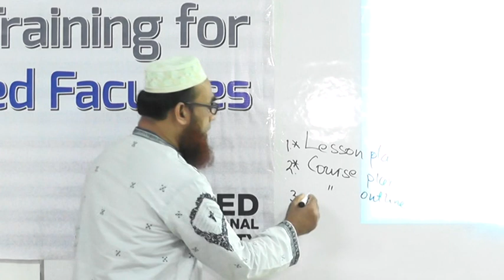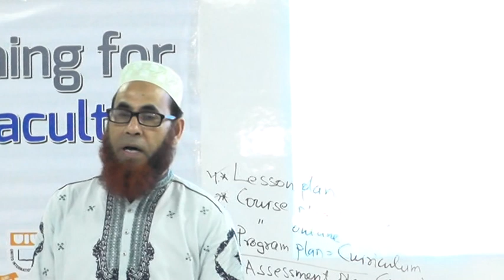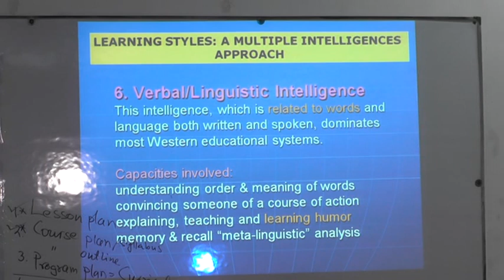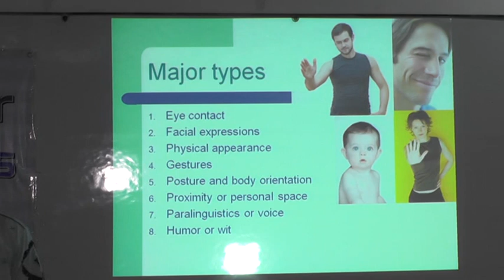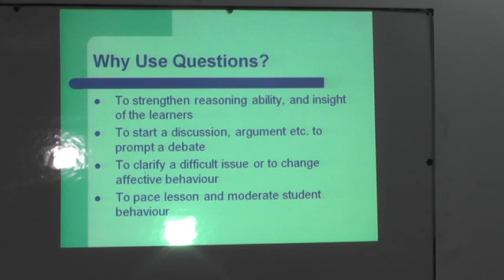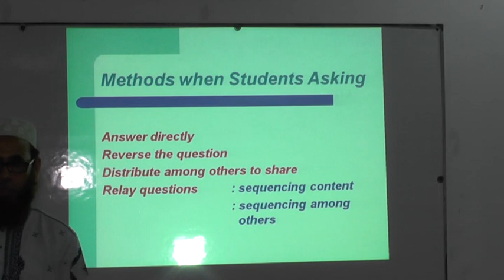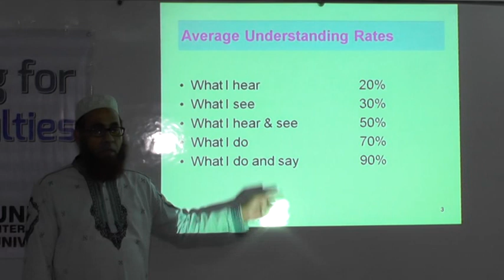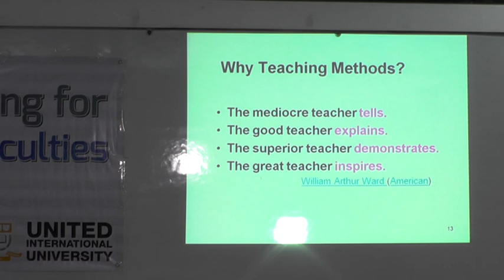Part 03: Induction Training For Newly Joined Faculties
Induction Training For Newly Joined Faculties

Resource Person(s)
1. Prof. Dr. Chowdhury Mofizur Rahman, Pro-Vice Chancellor
2. Dr. M. Mozahar Ali, Professor & Director of Graduate Training Institute, Bangladesh Agriculture University, Mymensingh.
3. Mr. Mohammad Mahboob Ali Siddiqi, Asst. Professor – Chemistry, INS
4. Mr. S.M. Asif-Ur-Rahman (SMAR), Asst. Professorr - Marketing
5. Mr. G.M. Monjur Morshed Mridha (Bappy), Programmer, CITS
6. Prof. Dr. Khawza Iftekhar Uddin Ahmed (KIUA) Professor, SoSE & Director - Institutional Quality Assurance Cell (IQAC)

After the Training, the participants will be able to:
→ Understand pedagogy and choose right teaching methods to learning outcomes.
→ Evaluate the effectiveness of assessment tool to test learning outcomes.
→ Develop course plan aligned with curriculum and assessment strategies.
→ Optimize the effectiveness of teaching and assessment by adopting elms.
→ Appreciate the value of professionalism and passion attached to teaching at UIU.